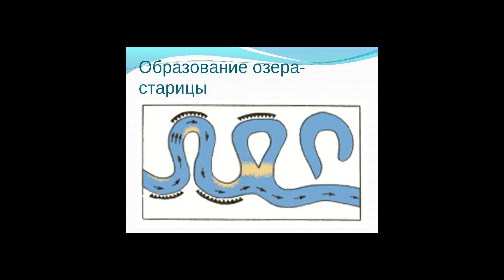Веселый сплав по рекам Граничная и Шлина. Походный тост, купание Кати в мае 2017))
Продолжаем небольшую серию роликов о классном майском сплаве по рекам Граничная и Шлина. Показываем, рассказываем, предупреждаем об опасностях! Холод не помеха, если ты турист!)) Не знаете с какой реки начать - показываем)
Мы - веселая молодая  семейка, которая обожает приключения и путешествия! Папа Сережа, мама Катя, и крошка Олеся (часто путешествует с нами).
Мы путешествуем самостоятельно, ищем необычные и красивые места и , снимаем все этот на камеру. Наши видеоотчеты мы стараемся делать с изюминкой и небанально! Мы делаем не только красивые и креативные ролики, но и полезные для тех кто собирается в путешествие!

Наш  канал также создан для того , чтобы помочь вам путешествовать по всему миру самостоятельно и бюджетно. Мы расскажем как добраться до самых экзотических мест, и при этом потратить минимум средств, как путешествовать без вреда для здоровья,  как общаться с местными жителями,  как покорять горы и вулканы, как путешествовать на велосипеде/машине/ пешком ит.д. Как путешествовать с маленьким ребенком. Как путешествовать большой компанией. И многое другое.